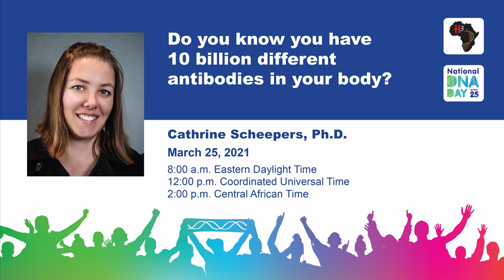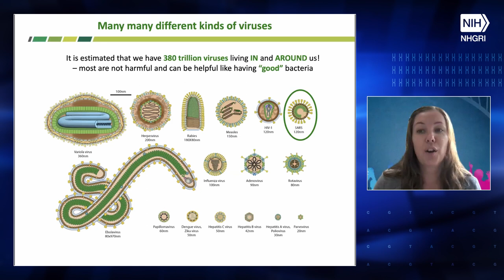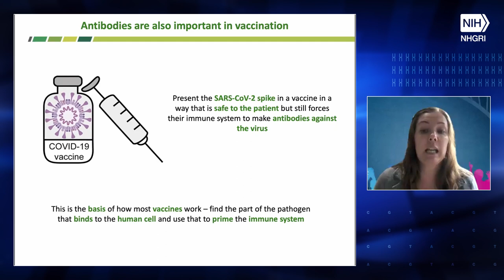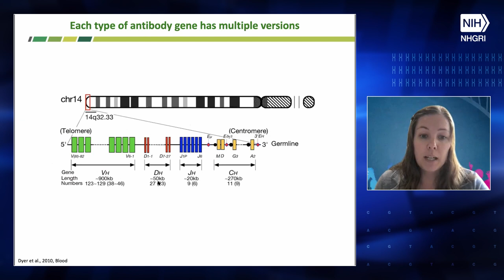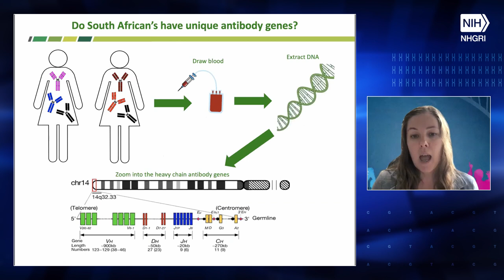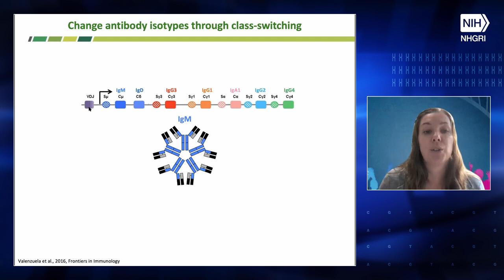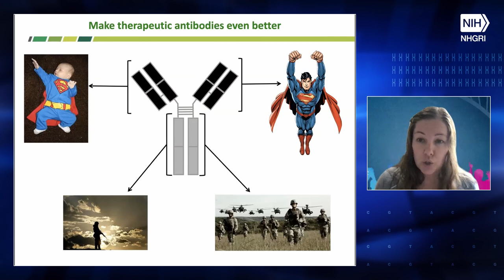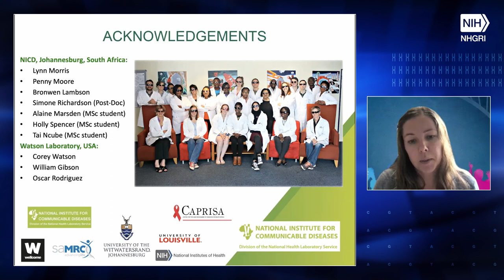Do you know you have 10 billion different antibodies in your body? - Catherine Scheepers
March 25, 2021 - NHGRI’s National DNA Day partners with the Human Heredity & Health in Africa (H3Africa) Initiative’s Cathrine Scheepers, Ph.D., to celebrate DNA Day globally. Presenting from Johannesburg, South Africa, Dr. Scheepers highlights some of the exciting findings of her current research. A moderated question and answer session follows the presentation.